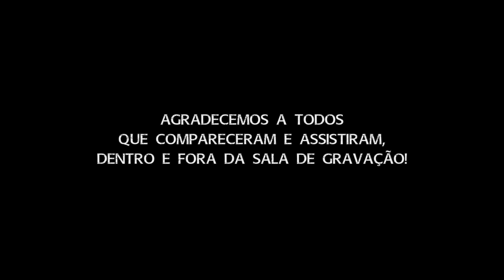RONCO (Lendas de privê) - HOME POCKET Clipoems Rock no Casarão